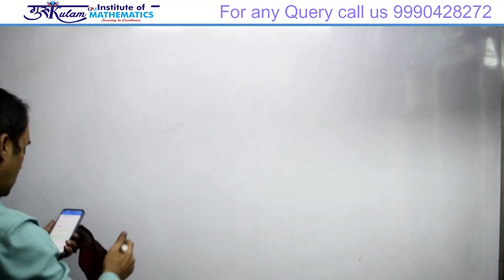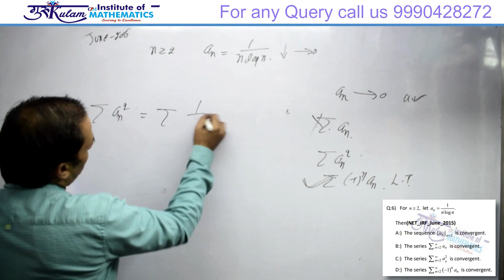Question 6 | Real Analysis | NET/JRF June 2015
Explore a comprehensive solution to Question 6 from the Real Analysis section of the NET/JRF June 2015 exam. Perfect for aspirants aiming to master complex concepts and ace the exam. Watch now for clear explanations and expert insights!